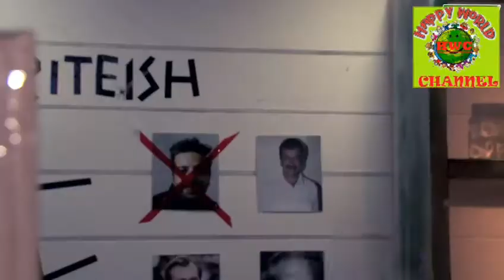CID : Kissa Gayab Dimag ka part 2 by Happy world channel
Happy world Channel